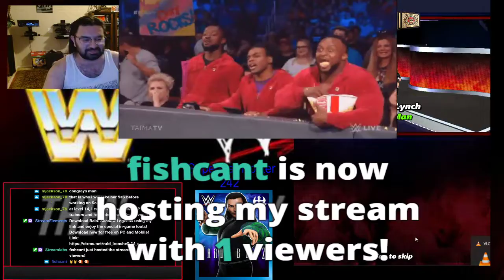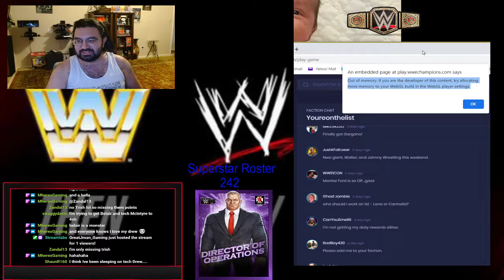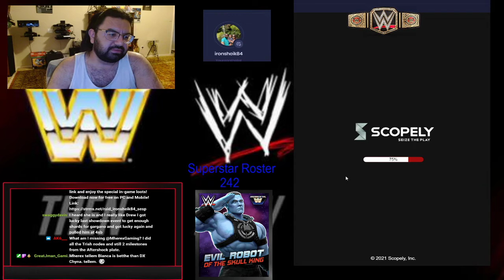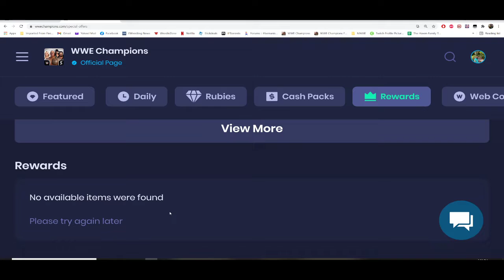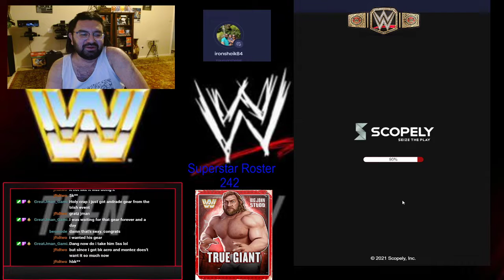WWE Champions Talented Trish Trio Tour 6.23.21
Upload from Twitch of me battling through the Talented Trish Trio Tour

As a side note, I did beat the nodes in full with HOF Trish off-stream, so I did get my aftershock plate! YAYYYYYYYYYYYYYYYYYYYYYYYYYYYYY